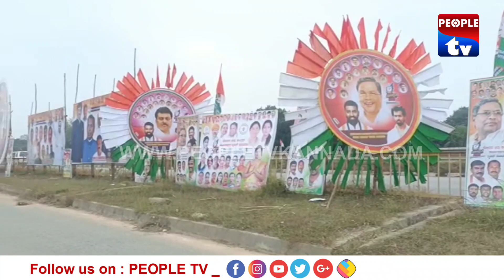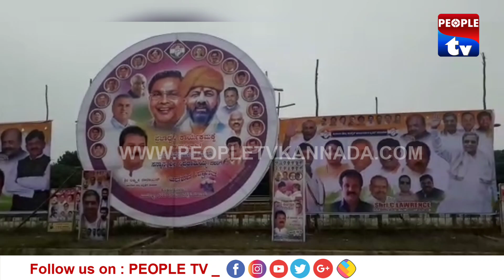ಕೋಲಾರ ಕ್ಷೇತ್ರದ ಆಕಾಂಕ್ಷಿ ಘೋಷಣೆ ನಂತರ ಸಿದ್ದು ಮೊದಲ ಕಾರ್ಯಕ್ರಮ.